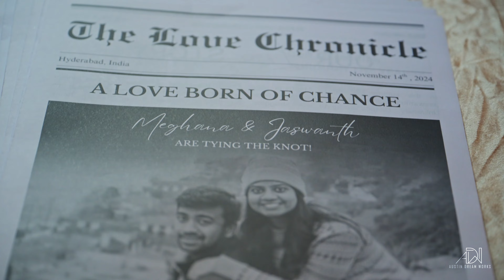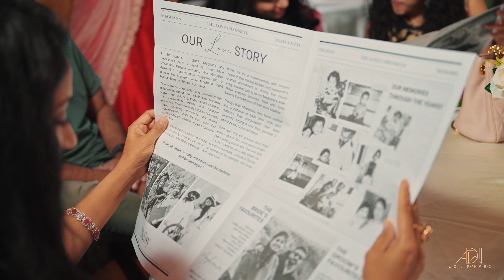Meghana and Jashwanth Engagement Highlights | Kyle, Texas | 4K cinematic | Austin Dream Works